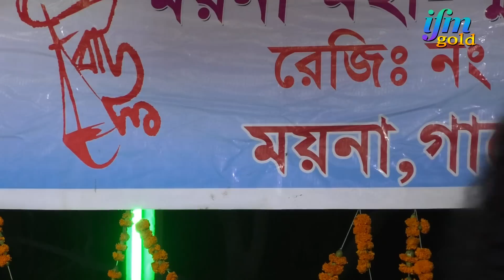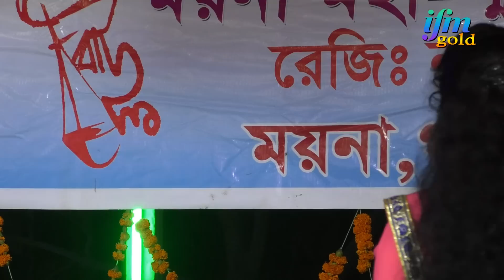কেমন করে থাকি সই রে কৃষ্ণ শূন্য ব্রজ পুরে ॥বিজয় সরকারের গান ॥ Kemon kore thaki soi re krishno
Song : কেমন করে থাকি সই রে কৃষ্ণ শূন্য ব্রজ পুরে ॥বিজয় সরকারের গান ॥ Kemon kore thaki soi re krishno
Singer :  Purnima Dasi

Lyrics & Tune :

Live Recording at : Moyna Gazole,Malda

Category : Baul Gaan
Videography : Rajib Dutta
Editing : Rajib Dutta

উত্তর বঙ্গের  ভাওয়াইয়া গান
তত্ত্ব বাউল গান
।। নতুন তর্জা পালা।।বাউল গান।।
বিজয়গীতি
বিজয় সরকারের বিচ্ছেদ গান
ভাওয়াইয়া গান | বাছাই করা ভাওয়াইয়া গান
 বিভিন্ন শিল্পীর কন্ঠে গ্রাম বাংলার ভাটিয়ালি গান
আমাদের ইউটিউব চ্যানেলের অনুষ্ঠান আপনাদের কেমন লাগছে কমেন্ট এর মাধ্যমে অবশ্যই জানাবেন। ভালো লাগলে অবশ্যই লাইক কমেন্ট ও শেয়ার করুন।

IFMGOLD IS INDIAN FOLK MUSIC GOLD ,BENGOLI FOLK MUSIC IS AVALAVAL HARE,

If any issue please contact this E-mail & Phone Number . Please don't send “STRIKE” my channel.